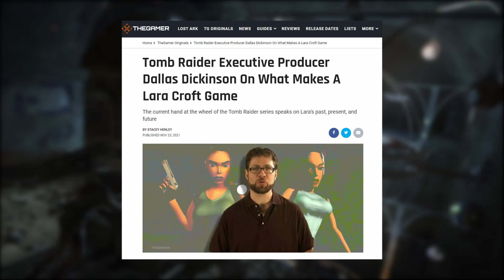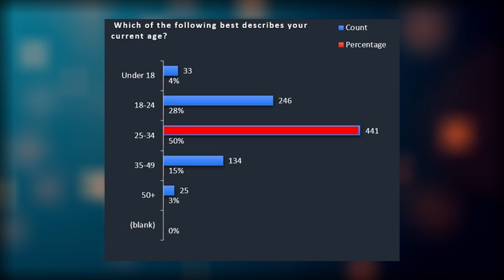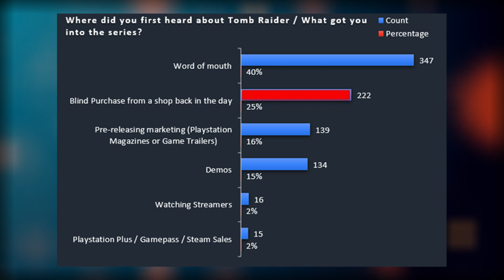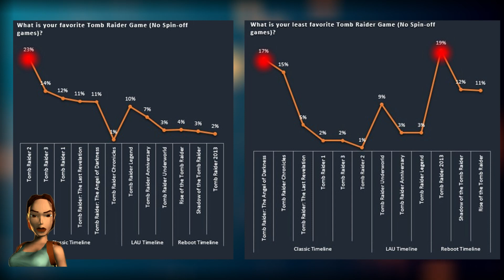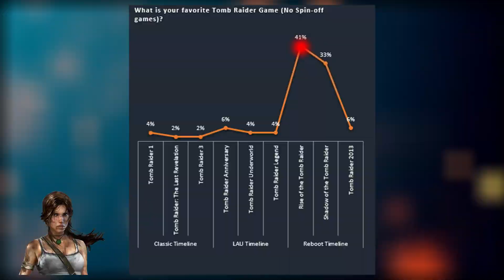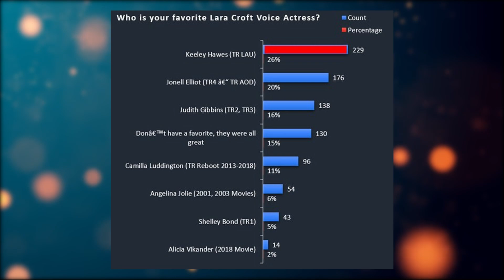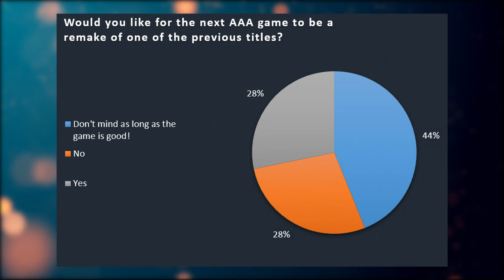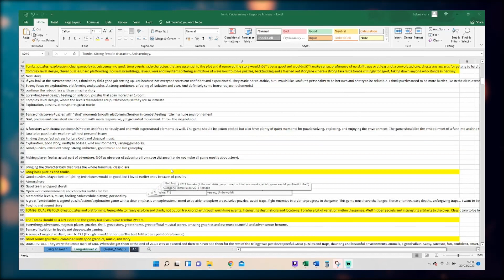Defining Tomb Raider's Future | 2022 Survey Results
0:00 - Video Intro
2:11 - Core Groupings
2:40 - Fans 1st TR Games
4:06 - Fans Favorite / Least Favorite Games
6:15 - Fans Favorite / Least Favorite Timeines
6:47 - CRAZY STATISTIC
7:10 - Lara's Design Opinions
7:51 - Lara's Personality Opinions
8:05 - Fans Voice Actress Opinions
8:47 - Gameplay Elements
9:56 - Remake or Not?
10:32 - Development Team Opinions
11:12 - Essential to Tomb Raider Series
11:41 - Video Conclusion

The Tomb Raider Community Survey Results are finally here! We hope that these results can be insightful to you and most importantly, we hope this can reach the developers at Crystal Dynamic.

Many thanks to you who completed the survey and special thanks to Raidercast, Seth McKenzie and Steve of Warr for sharing it with their communities!